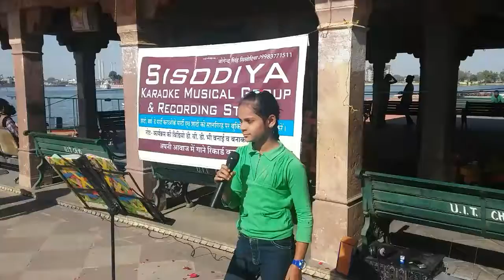PREM RATAN DHAN PAYO SONG COVER BY MINAKSHI KANWAR SISODIYA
Musical Morning HUMRAAH